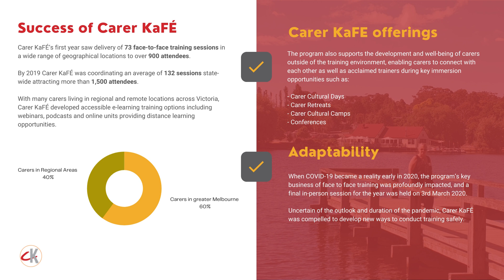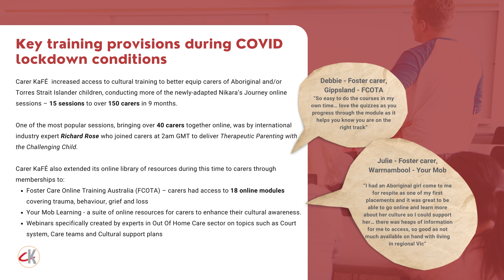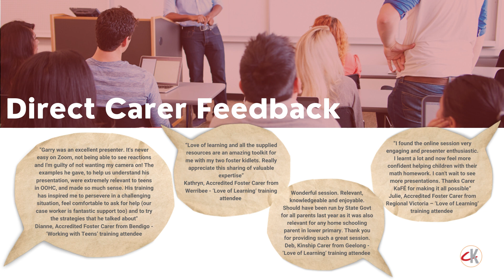Carer KaFE 2021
Overview of Carer KaFE - The statewide training & development program for all home-based carers